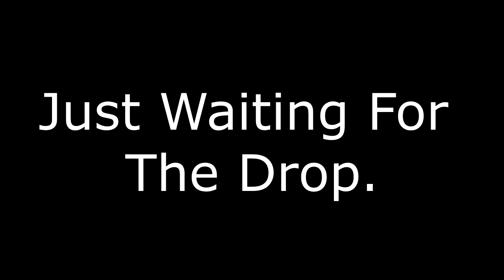Whatcha Doing Son | #3 Pillow Fights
When pillow fights gets you in trouble, especially when it's not your house.